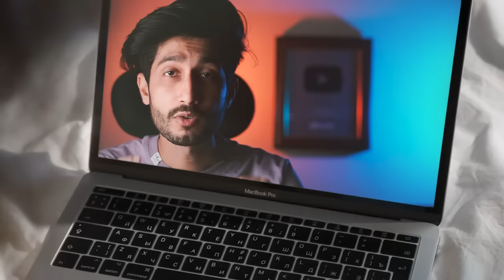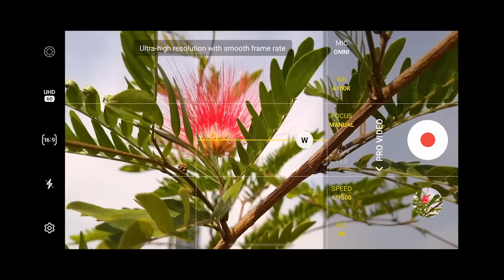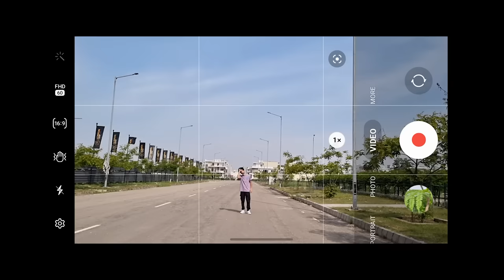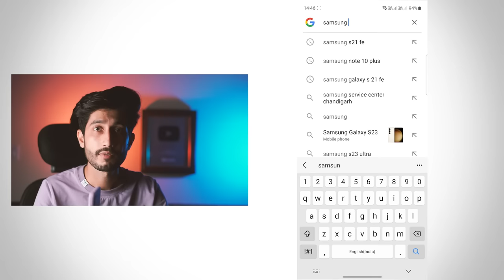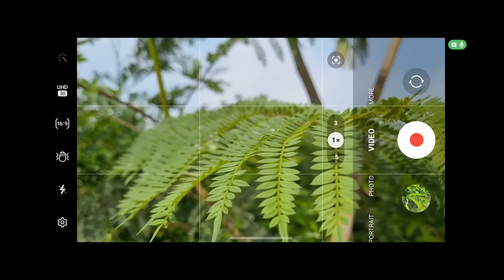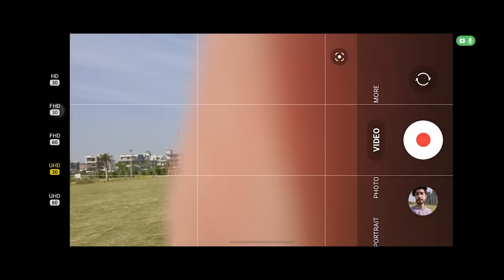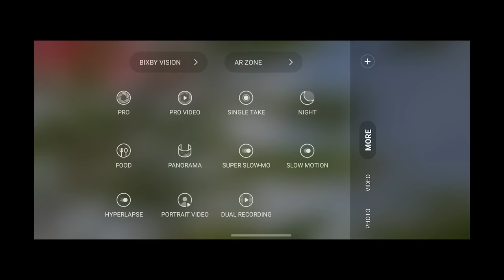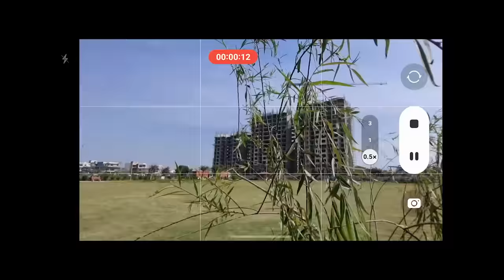DON'T BUY WRONG SMARTPHONE | BEST CAMERA FEATURES FOR VLOGGING & CINEMATOGRAPHY | IN HINDI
Hey Everyone ! Welcome to P J Cinematic Ideas . In this Channel you will find how to make Cinematic Videos ,Photography ,Video Editing Tips & New Creative Ideas . In this video  i will tell you, DON'T BUY WRONG SMARTPHONE | BEST CAMERA FEATURES FOR VLOGGING & CINEMATOGRAPHY |  IN HINDI .

MY EQUIPMENT -

MY SMARTPHONE
MY SMARTPHONE 2
MY SMARTPHONE GIMBAL
MY SMARTPHONE GIMBAL 2
MY SHOTGUN MIC
MY MIC
MY GORILLAPOD
MY GORILLAPOD 2
MY TRIPOD
MY MOBILE CAMERA LENS
MY RINGLIGHT
MY SELFIE STICK TRIPOD
MY VLOGGING BELT
MY LIGHTING STAND
MY CAMERA
MY PRIME LENS
MY WIDE LENS
MY CAMERA BAG